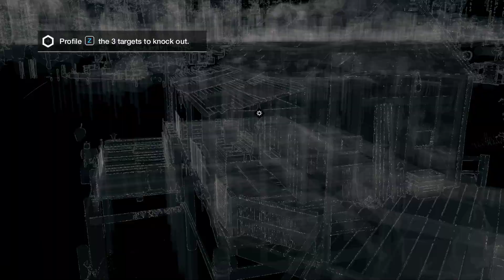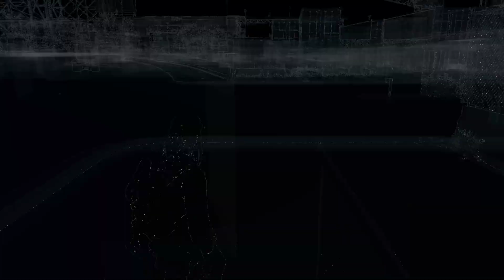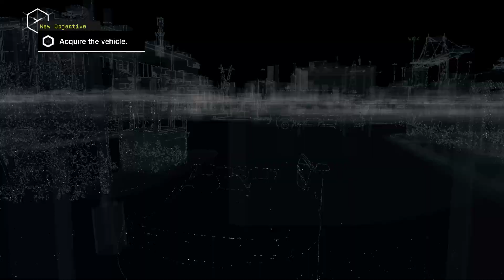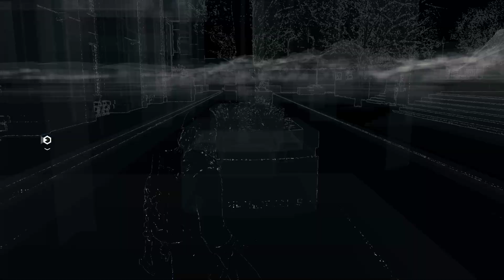Watch Dogs - Bad Blood DLC | Gameplay Walkthrough 12